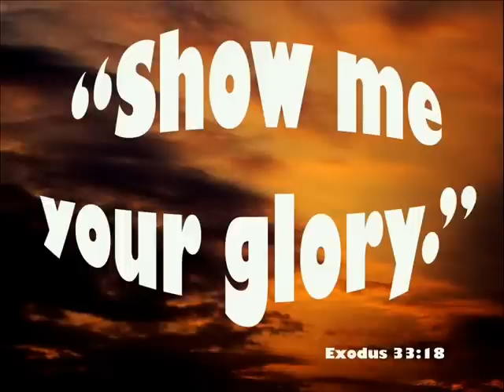Elijah Oyelade - Show Us Your Glory